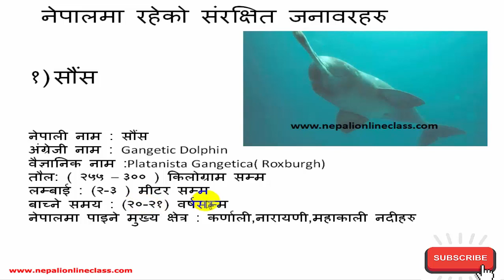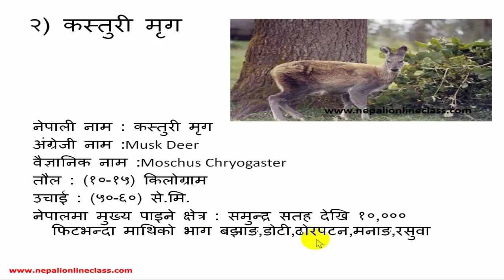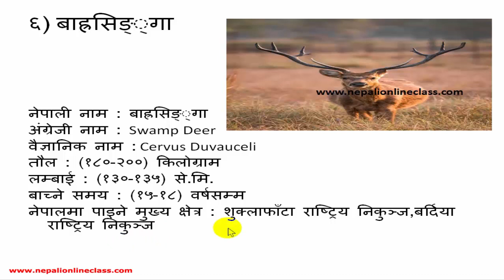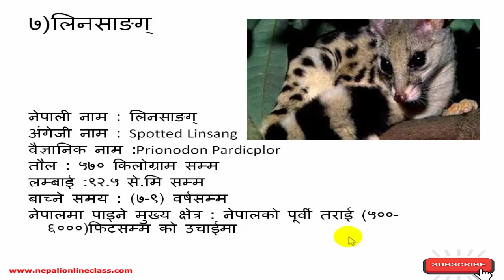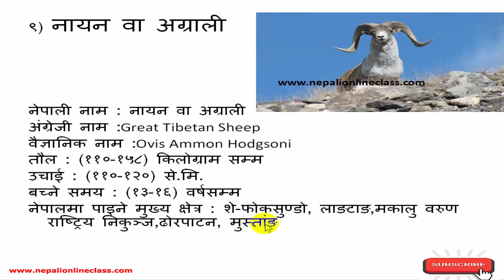Extinct animals of Nepal | Endangered animals in Nepal | rare animals of Nepal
This video is about rare, endangered and almost extinct animals of Nepal. In this video you will get details information about such rare animals including their scientific name, height, weight and conservation area it has been protected.
Useful link:
Shortcut trick to remember 77 district of Nepal | १ मिनेटमा ७७ जिल्ला याद गर्ने तरिका lloksewa aayog